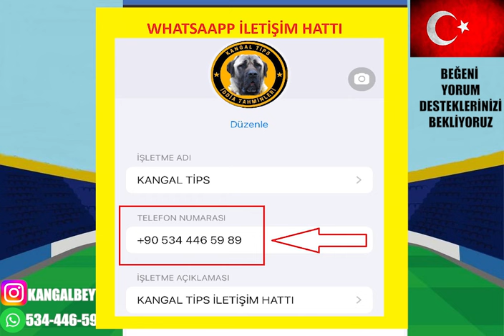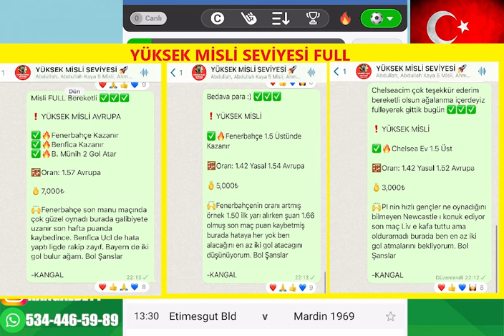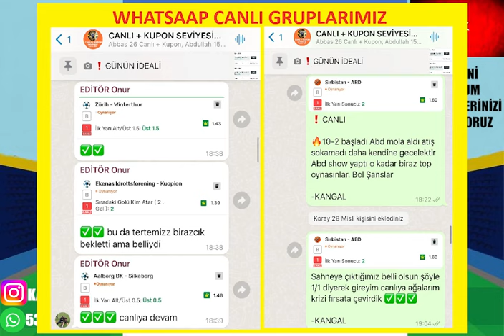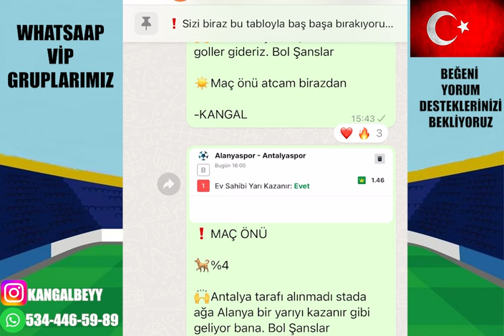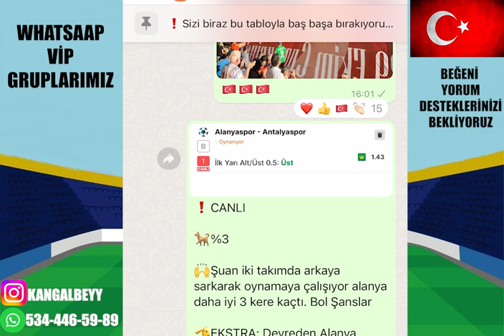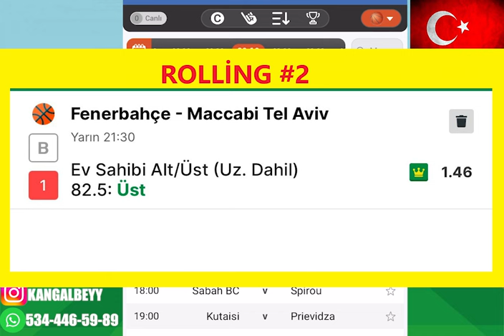ROLLİNG #2 ! REKORLARA BİRLİKTE... 30 EKİM 2024 İDDAA TAHMİNLERİ